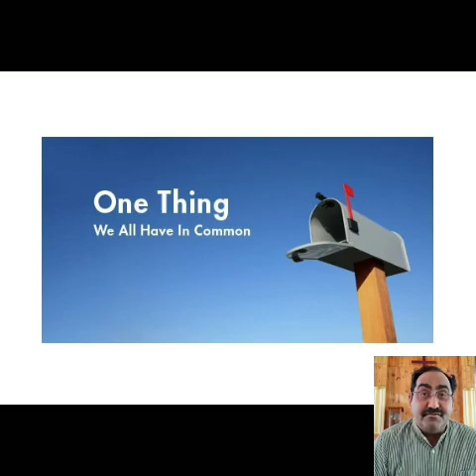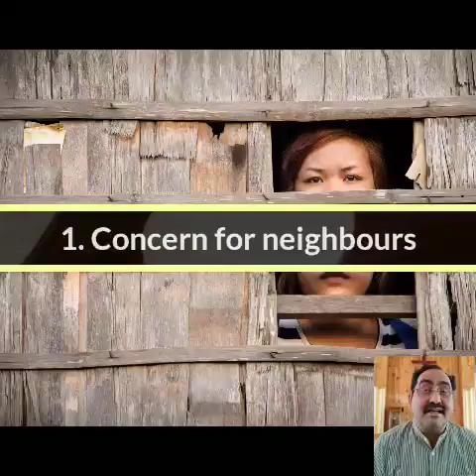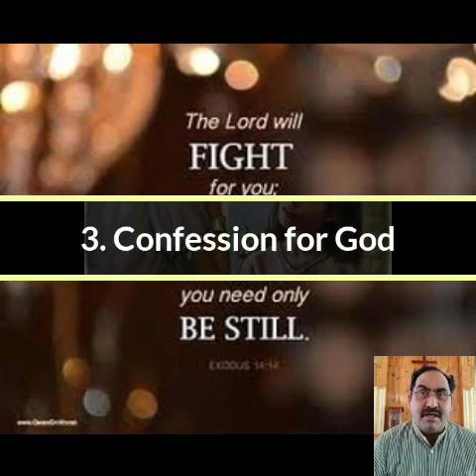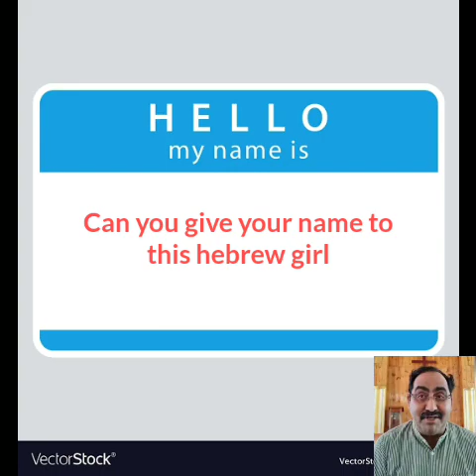Precious "Nameless" Girl - Lockdown Stories for Children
This story tells us how a little girl concerned about her neighbors eventhough she was in captivity. How She helped her master to get healed. It shows beautiful virtues of this little girl in bringing good news and healing for a mighty commander.